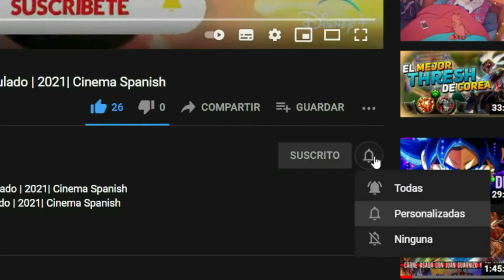Encanto Tráiler Oficial Subtitulado En Español | 2021| Cinema Spanish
La Sinopsis oficial  Encanto nos sitúa en el corazón de Colombia, narrando la increíble aventura de una joven y su familia. Pero, sorprendentemente, todos los miembros del clan tienen poderes mágicos excepto la protagonista.